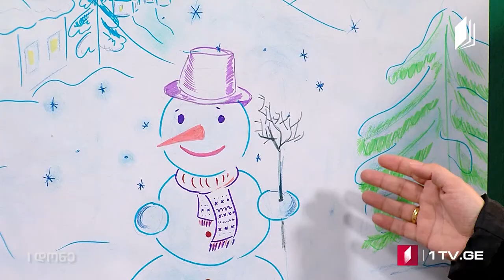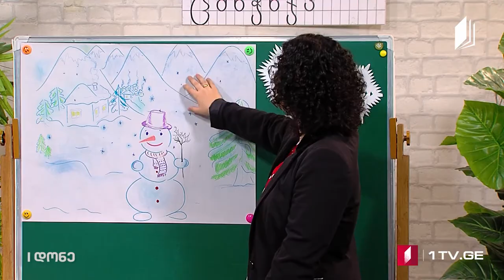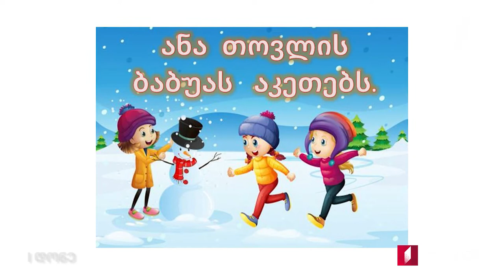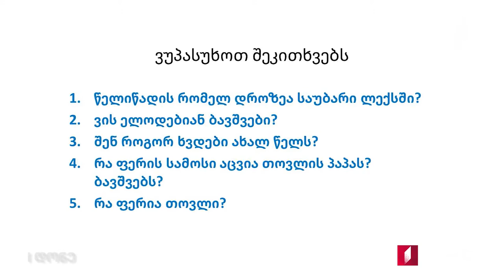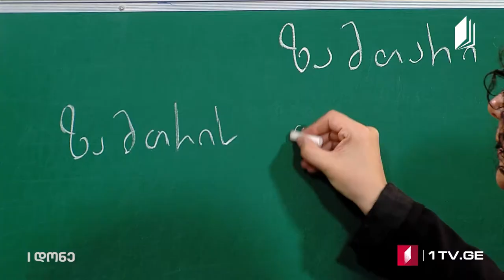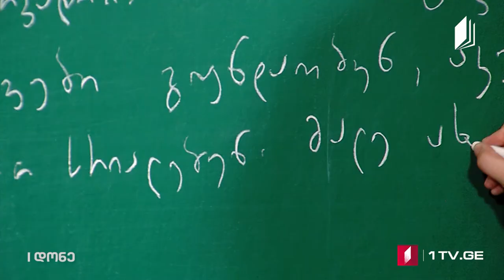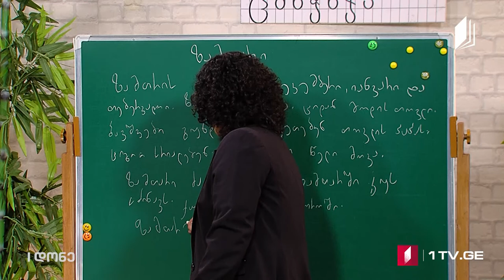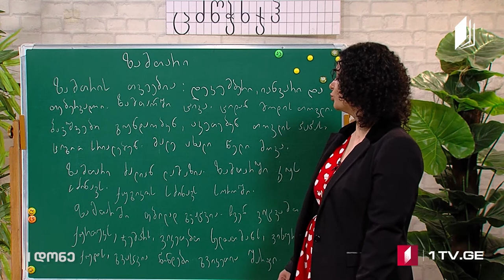Gürcü dili I səviyyə 21/12/2020